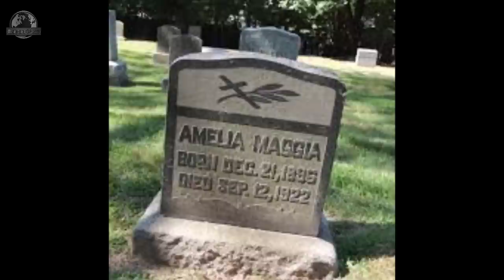The Radium Girls — Still Glowing In Their Coffins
In the early 20th century, a group of women working at a manufacturing plant in Illinois were killed by exposure to radium. Their stories have been told and retold, but until now, they’ve never been told as a feature film.

Undark tells the story of the Radium Girls through their letters, memoirs, and rare photos, and shines a light on the injustice of workplace accidents and the power of the written word.

The film is not only a compelling account of an often-overlooked chapter in American history, but an important lesson on the legacy of memory and the power of storytelling.

Story of the radium girls.